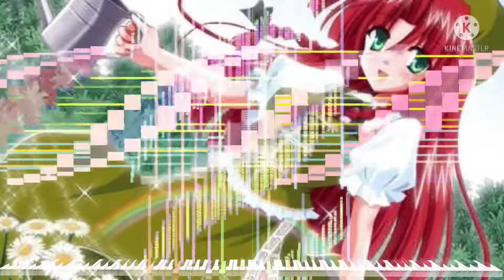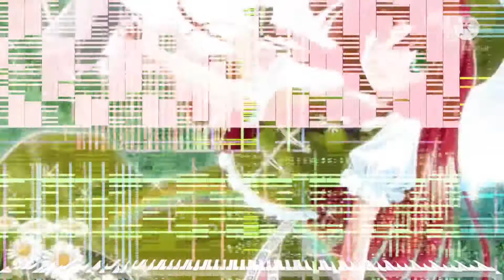[Black Midi] Touhou 6 - Shanghai Teahouse~Chinese Tea V1, 3.1 Million Notes, Thinker-AI.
midi info.
File name; Shanghai Teahouse~Chinese Tea V1.mid
File size; 23.86MB.
notes; 3,128,094.
Blacker; Thinker-AI.

Software info.